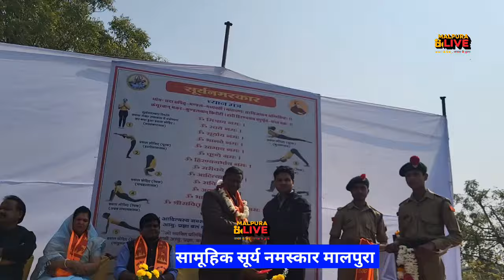ऐतिहासिक सूर्य नमस्कार /सेंकडो की संख्या / टूटे सारे रिकॉर्ड